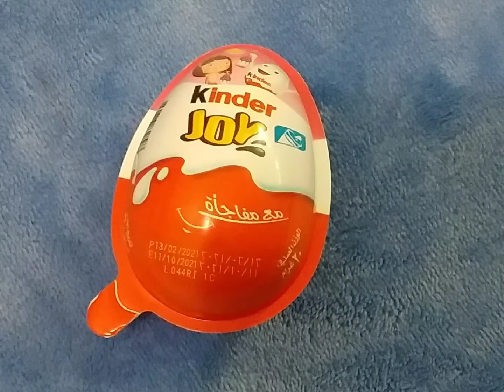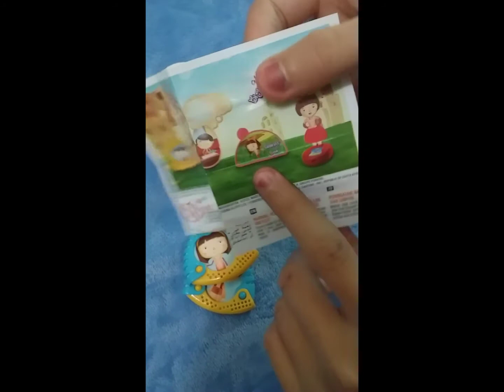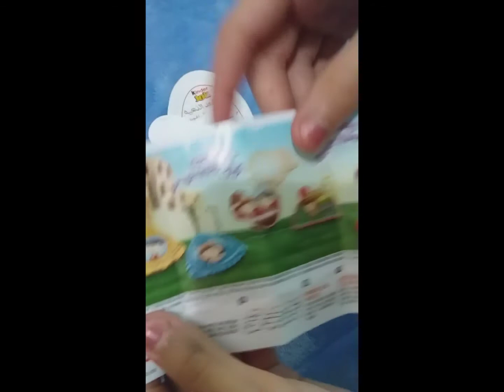فتح بيضة كندر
Maryamwalid DIY